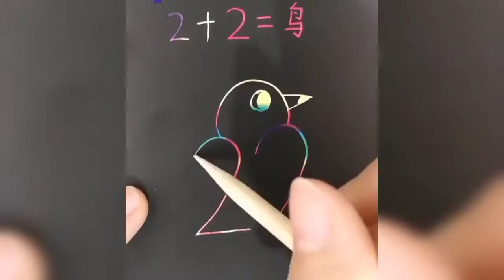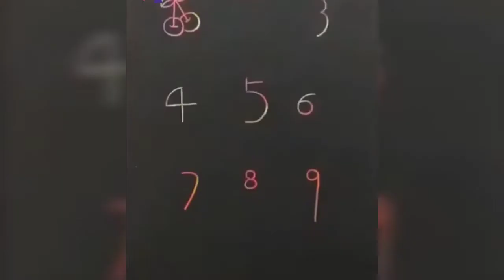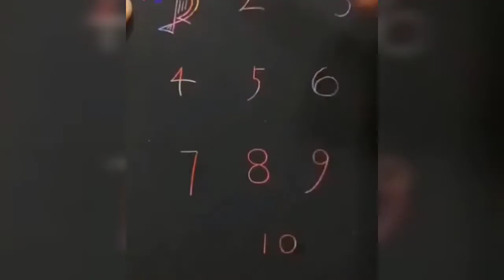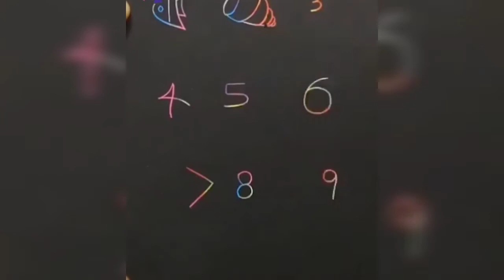How to draw pictures using numbers Simple drawing ideas for beginners || 60 drawing number ideas